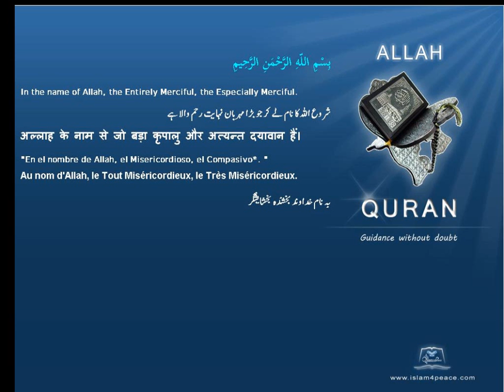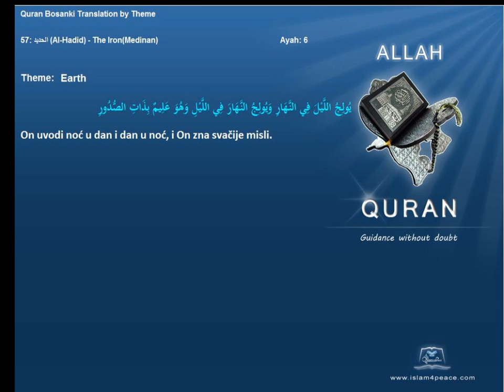Quran by Theme Bosanski Earth Islam4Peace com